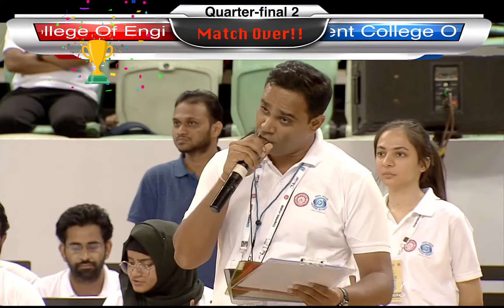ABU Robocon 2023 India: LDCE vs GCOEARA Quarter Final chey-yo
Welcome to ABU Robocon 2023 India, an exhilarating robotics competition where teams from across the country gather to showcase their engineering prowess and strategic acumen.

LDCE LDCollegeOfEngineering L.D. College Of Engineering, Ahmedabad
GCOEARA GovernmentCollegeOfEngineeringAndResearchAvasariKhurd Government College Of Engineering And Research, Avasari Khurd